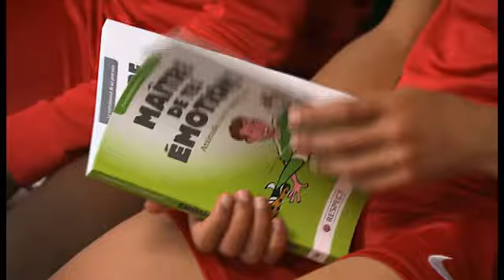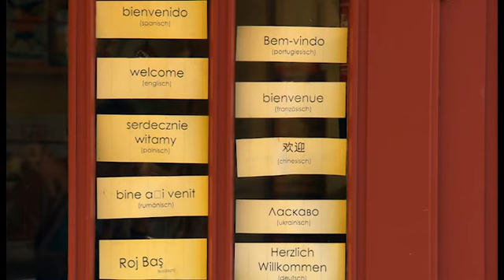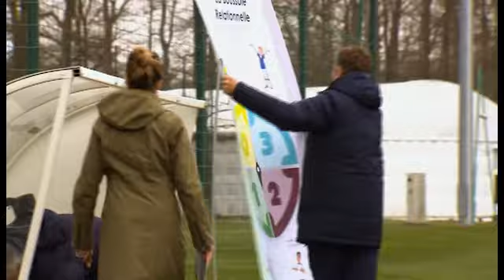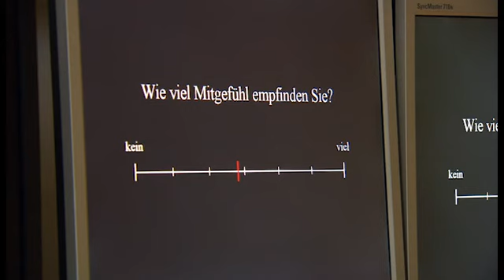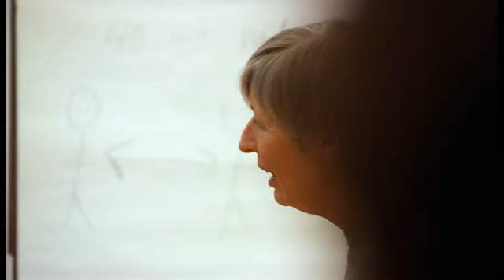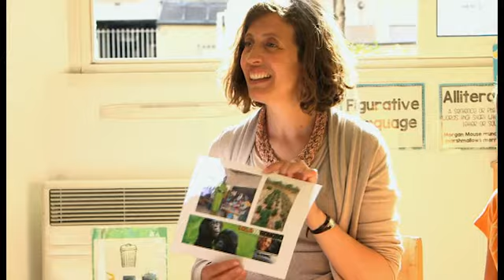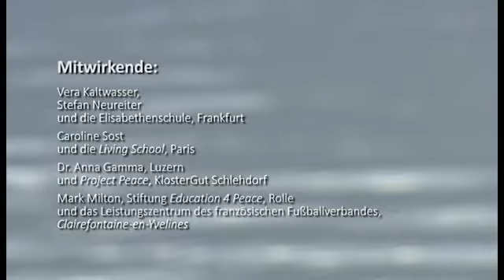Schule der Achtsamkeit - Säkulare Bewusstseinskultur in Europa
Eine kulturelle Strömung, deren Quellen sowohl in der Antike als auch in asiatischen Weisheitstraditionen liegen, erlebt momentan eine echte Renaissance: In vielen Schulen ist Achtsamkeit bereits Teil des Unterrichts geworden – ursprünglich initiiert von Eltern und Lehrern, für die achtsames Atmen, body scan und die Meditation nicht nur eine Verbesserung des Arbeits- und Lernklimas bewirken, sondern auch Prävention gegen den eigenen Burnout sind. Der französische Fußballverband beispielsweise war der erste Sportverband weltweit, der Bewusstheit und Selbsterkenntnis als zentrale Komponenten in sein Ausbildungsprogramm aufgenommen hat.

Die im Film vorgestellten Achtsamkeitsprogramme verbinden meditatives Aufmerksamkeitstraining mit kritischem gesellschaftlichem Engagement. Die innere Entwicklung soll die jungen Menschen im besten Fall dazu befähigen, Verantwortung zu übernehmen – für ihr eigenes Leben, für Gesellschaft und Welt. Dazu bedarf es einer globalen Perspektive; es braucht Offenheit, Mitgefühl und eine ethische Einstellung.

An vielen Orten in Europa entsteht im Moment eine neue Bewusstseinskultur: Säkulare Achtsamkeitspraxis findet ihren Weg in unser Bildungssystem.

Mitwirkende:
- Vera Kaltwasser und die Elisabethenschule, Frankfurt
- Caroline Sost und die Living School, Paris
- Dr. Anna Gamma, Luzern und Project Peace, KlosterGut Schlehdorf
- Mark Milton, Stiftung Education 4 Peace, Rolle und das
- Leistungszentrum des französischen Fußballverbandes, Clairefontaine-en-Yvelines
- Dr. Cécile Cayla, Happy Panda Project, Berlin und Kita Hochkirchstraße, Berlin
- Christine Heinrich und die Sprachheilschule Freiburg
- Prof. Dr. Tania Singer und das Max-Planck-Institut für Kognitions- und Neurowissenschaften, Leipzig
- Helle Jensen und das Deutsch-Dänische Institut für Familientherapie und Beratung, Berlin
- Stefan Neureiter – Elisabethenschule, Frankfurt am Main
- Dieter Fieres, Photography and Westside Studios Frankfurt

Mit besonderem Dank an alle Mitwirkenden

Produktion, Buch, Regie: Anja Krug-Metzinger